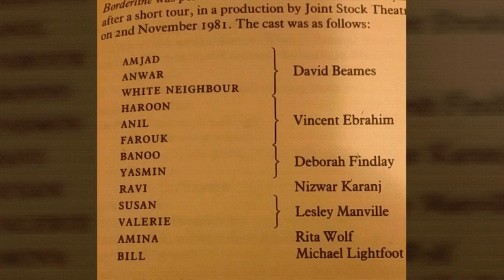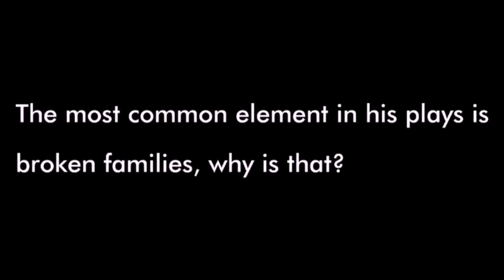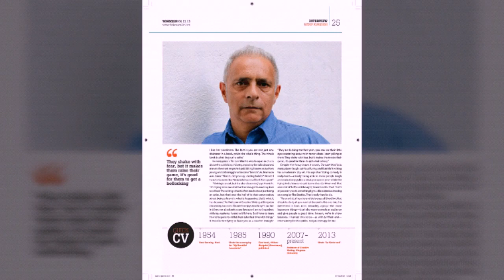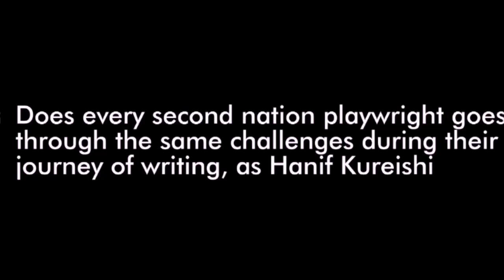Hanif Kureishi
Life of hanif kureishi